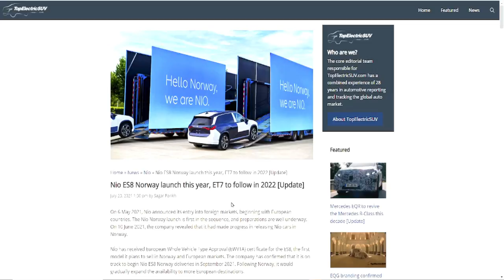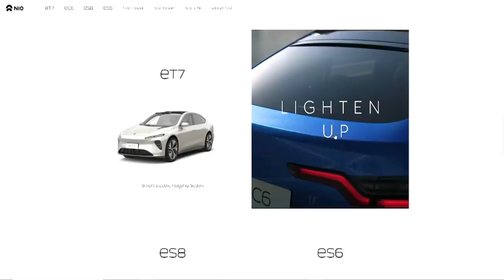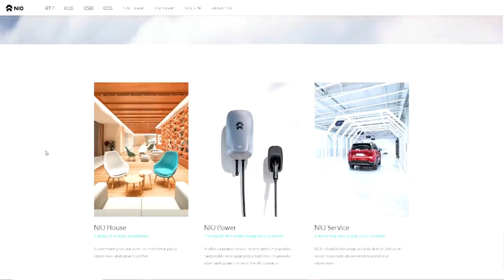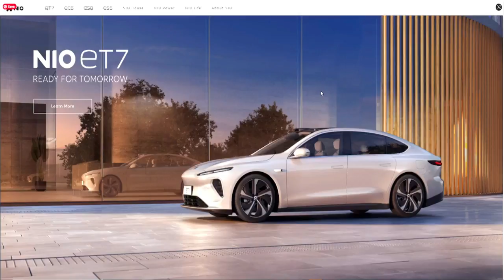SHOULD YOU BUY $NIO STOCK NOW?🔥🔥🔥NIO NORWAY LAUNCH ANNOUNCED, CARS TO ARRIVE IN SEPTEMBER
On 6 May 2021, Nio announced its market strategy for Norway, its first step overseas. The Chinese electric vehicle startup revealed that it plans to build a 360-degree ecosystem that includes services, cars, lifestyle, digital experience, and an EV owner community in its first European market. The Nio ES8 SUV, the flagship Nio model, is going to Norway first, later this year. The Nio ET7 sedan would follow as the second car in 2022.

My Favorite Investing Book
My Favorite Personal Development Book

Based in Minneapolis
Mr. V